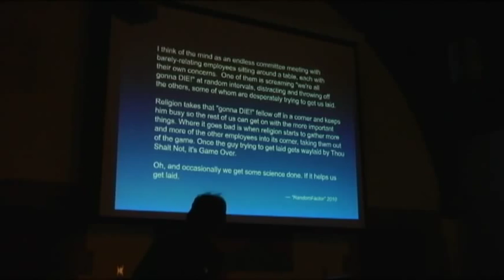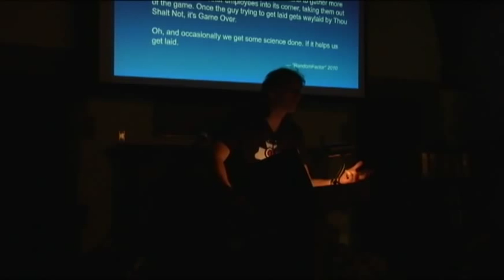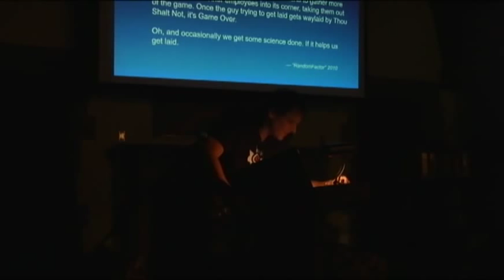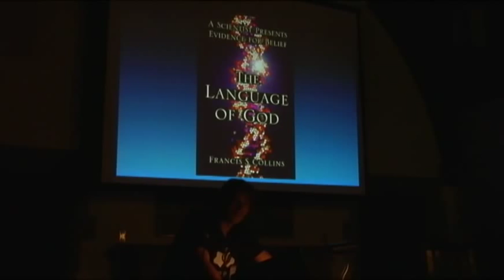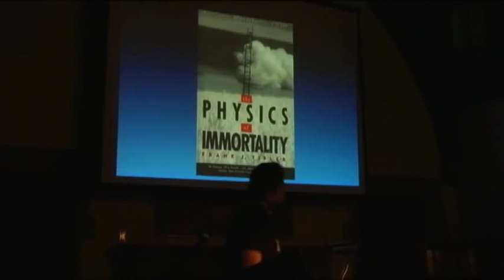Peter Watts - God, Jackboots, and Rule 34 - Part 3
Peter Watts speaks at the Toronto SpecFic Colloquium on "God, Jackboots and Rule 34 OR How Pornography Could Save the World."

This video has been made available by CZP and the Chiaroscuro Reading Series.